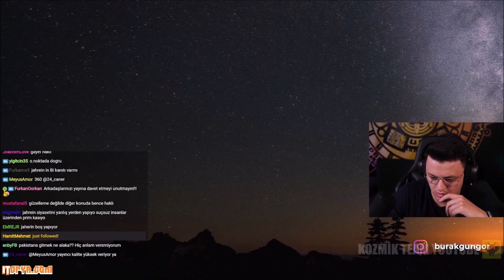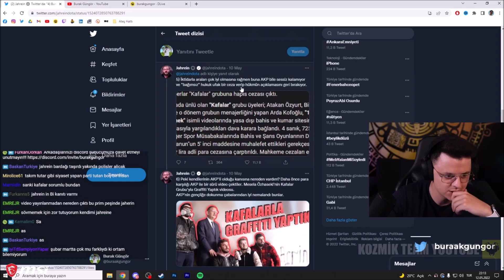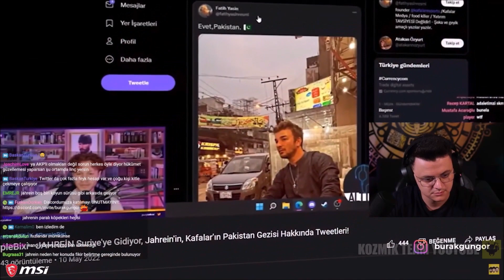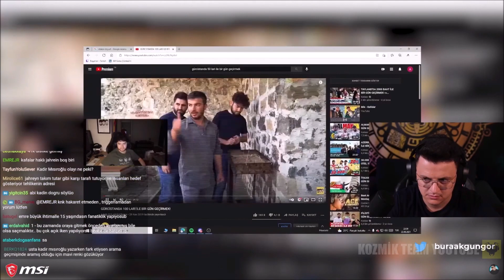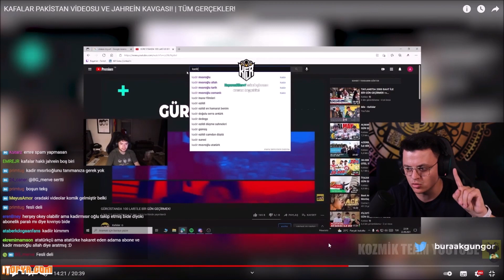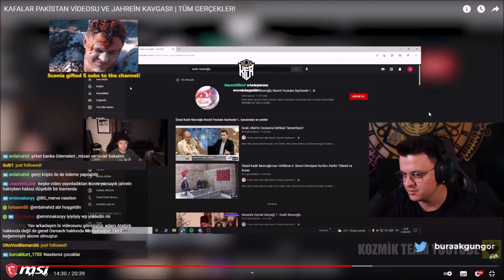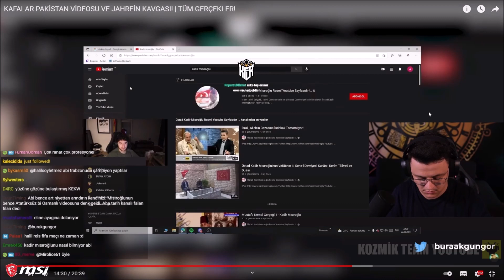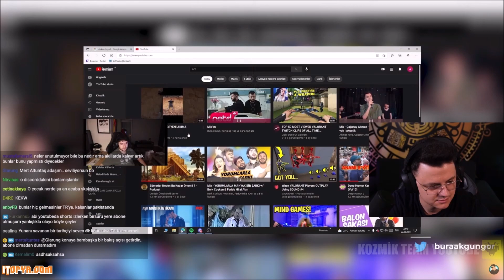KAFALAR PAKİSTAN OLAYI | BURAK GÜNGÖR AÇIKLIYOR !